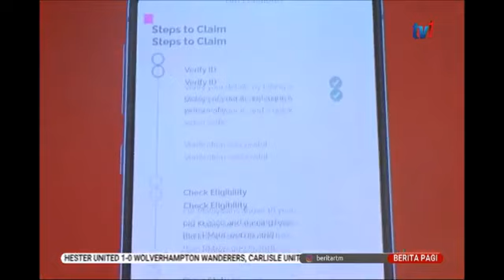E-TUNAI RAKYAT DAPAT PERMINTAAN MEMBERANSANGKAN DARIPADA PENIAGA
Pengenalan Program E-Tunai Rakyat dilihat sebagai satu inisiatif yang berjaya daripada kerajaan untuk mempersiapkan rakyat ke masyarakat tanpa tunai.